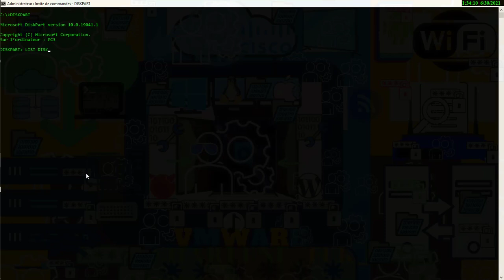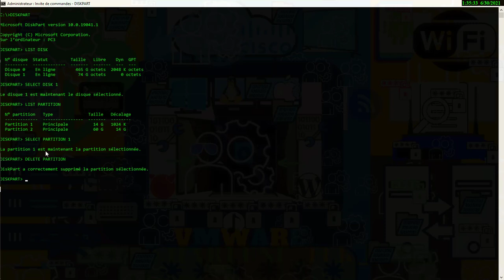VOICI COMMENT SUPPRIMER UNE PARTITION AVEC DISKPART#windows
voici comment supprimer une partition d'un disque dure diskpart en invite de commande, CMD en MSdos!!